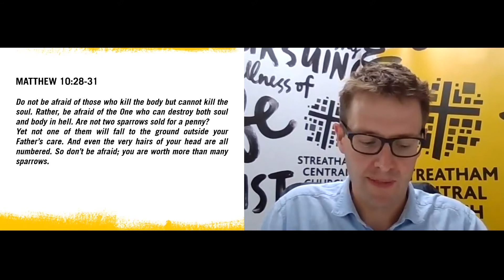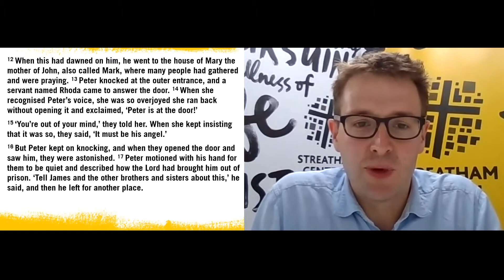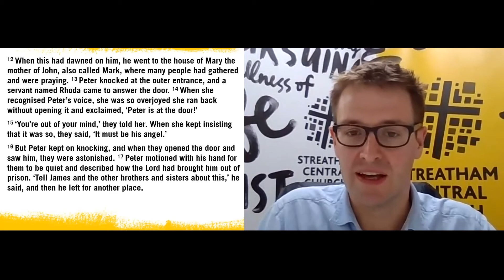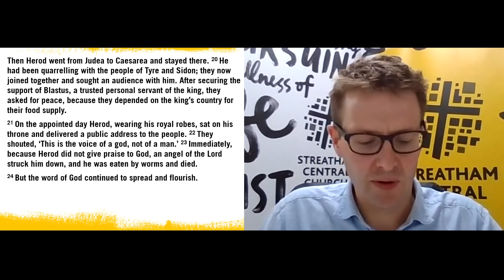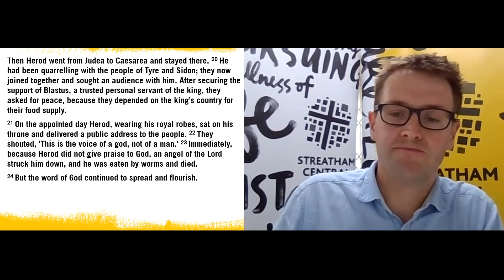The Word of God is Unstoppable Through Suffering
Sunday Sermon | 19th July 2020

Welcome to Streatham Central Church, where we seek to share the good news of God's love through Christ Jesus.

Pastor Alex Lyell is speaking from on ‘The Word of God is Unstoppable Through Suffering’.